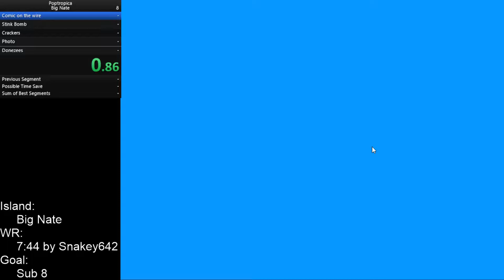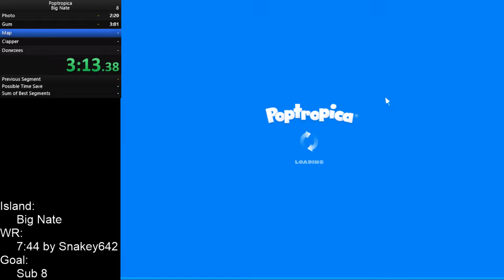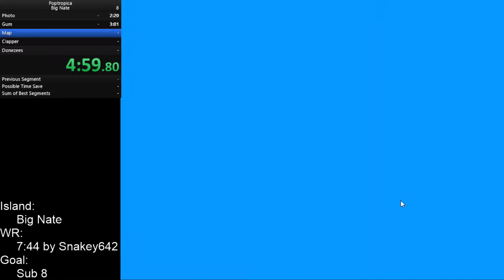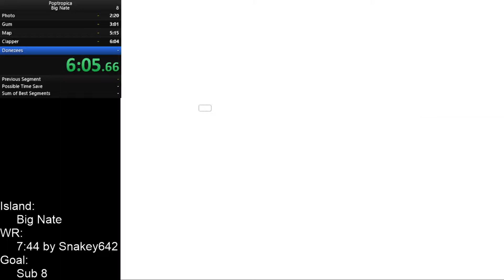Poptropica Big Nate in 6:50 (former WR)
Not bad. Rerouted from what Snakey did for most of the time save. Such a nice island. Just a shame that you can't complete it without membership. Cough.